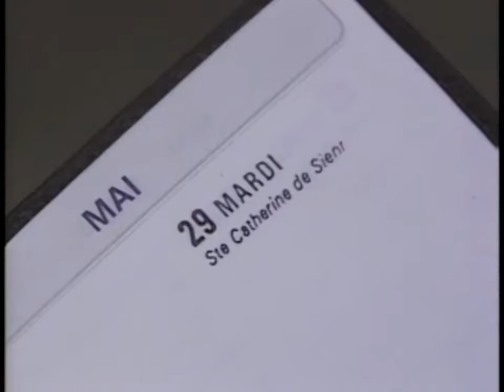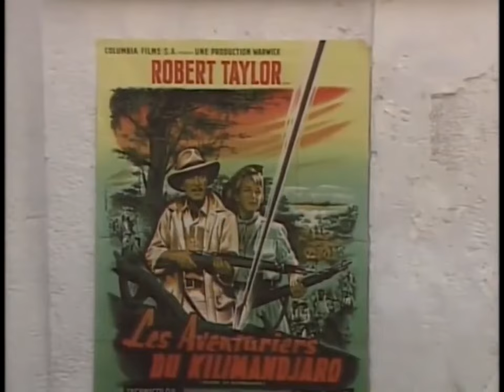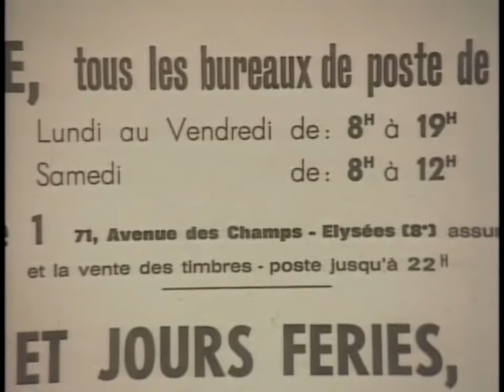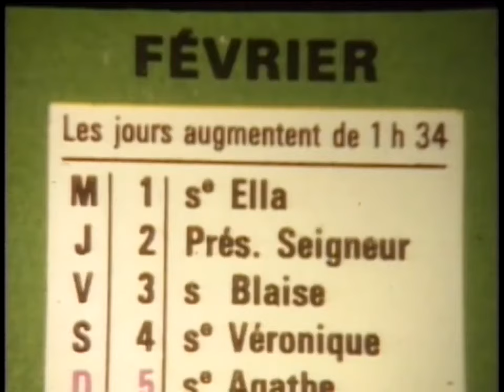French in Action Leçon 14 HD 720p First Meeting Subtitles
First Meeting of Robert and Mireille. High Quality Video, with SUBTITLES. Legendary French in Action.  No other language course comes close. EP14 Getting Underway I
Robert and Mireille meet in the courtyard of the Sorbonne. They are getting to know each other when Mireille realizes she is late for an appointment. She rushes off, leaving Robert to contemplate the spring day and write a postcard to his mother.

Vocabulary
qu'est-ce qui se passe ? - what's happening
de quoi s'agit-il ? - what's it about?
je n'ai aucun mérite - I don't deserve it
la Cité-U [Universitaire] - student residence halls
luxueux - luxurious
propre - clean
cher / chère - expensive
avoir l'habitude de - to have the habit of
les Bermudes - Bermuda
l'Amérique Latine - Latin America
avoir des intérêts - to have an interest [usually financial or business]
vivre - to live / to be alive
remarié / remariée - remarried
quel genre - what sort/type
le caissier - bank teller
le gardien de nuit - night watchman
le vice-président - vice president
il n'y a pas de sot métier - there are no stupid trades/jobs
cérémonieux / cérémonieuse - formal , ceremonious
loin de - far from
tout près de - very close to
franc / franche - frank, sincere, honest
sympa [sympathique] - nice
s'asseoir - to sit down
se réunir - to gather, meet
juste en face - across from / on the other side
oublier - to forget
amener - to take someone somewhere
un cours de danse - dance class
se coucher - to go to sleep
doux /douce - mild [also means soft]
une soirée - evening
un timbre - stamp
de l'autre côté du pont - on the other side of the bridge
zut - darn
avoir tort - to be wrong
sale - dirty
bon marché - cheap
vivant / vivante - alive
mort / morte - dead
à côté de - next to
un baiser - a kiss [this is very vulgar as a verb!]
soit dans un bureau de tabac, soit à la poste - either in at a tobacconist's, or at the post office

Grammar
Use c'est with days of the week; but il est with time.
C'est lundi.
Il est 8h.

Ecouter / Répondre
12:39 / Mireille
"Ah, vous êtes américain ?"